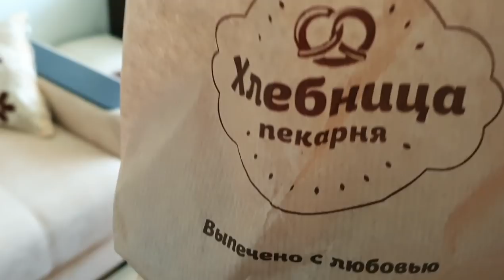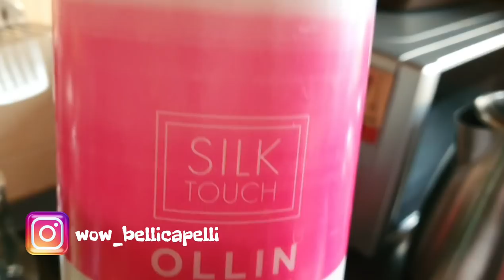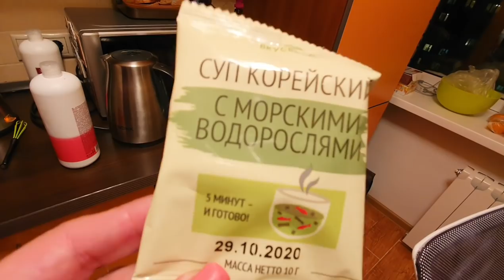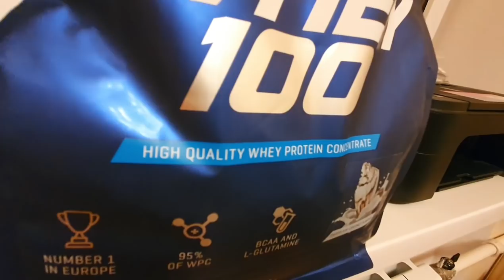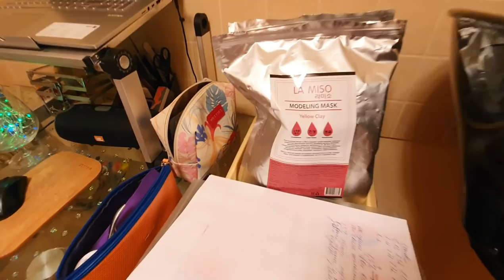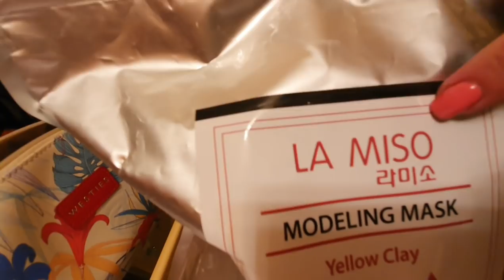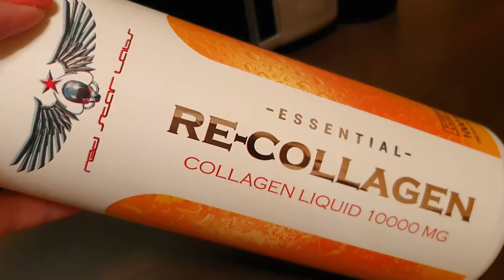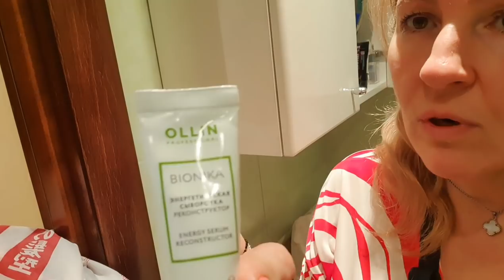ВЛОГ | ЛАЙФХАК ДЛЯ БЛОНДИ |ТОНКИЕ ВОЛОСЫ НОВЫЙ ЦВЕТ | МИСО СУП и АЛЬГИНАТНАЯ МАСКА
Волосы имеют обыкновение седеть и отрастать...да. Пришло время краситься. У меня очень тонкие волосы редкой красоты :-) не потому, что они редкие, а просто редко встречаются :-) Поехала к своему мастеру. Лайфхак для блонди, обед с мисосупом и протеином, про альгинатные маски, лес и новые волосы.

Если хотите помочь в развитии канала, сказать спасибо за позитив и интересные выпуски, просто поддержать, переходите по ссылке. Благодарю вас!
карта "Точка банк"  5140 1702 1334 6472

Коллекция домашних и садовых ФАРТУКОВ и СУМОК с логотипом канала, моя авторская коллекция.

Рада вам!

Я Таша Муляр - дизайнер украшений, блогер. На моем канале я рассказываю про создание украшений и жизнь женщины после 40. Красота, здоровье, прически, кулинария, психология, полезности и лайфхаки - все это вы можете найти на моем канале. А главное это позитивно и полезно!

Ваша Таша Муляр.

Присоединяйтесь к моему приватному сообществу "СВОИ ЛЮДИ". Эксклюзивный контент, приватное общение в чате telegram, узкий круг своих людей.